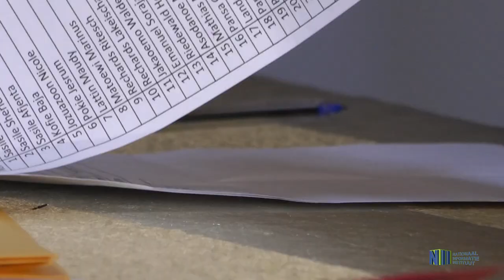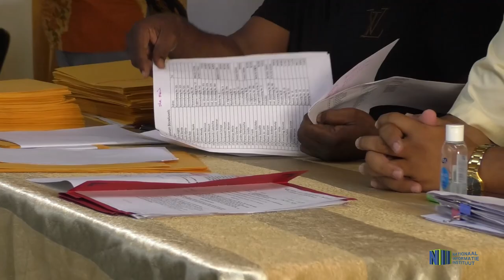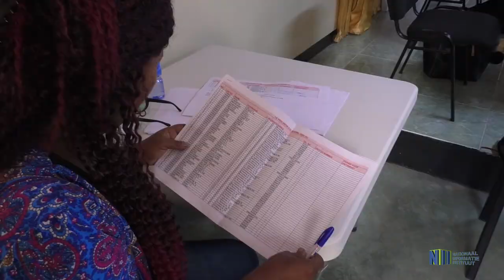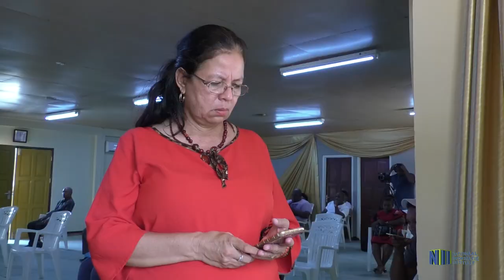VERVOLG GRONDUITGIFTE LA VIGILANTIA